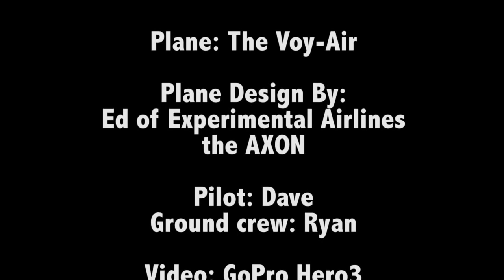Voy air cabin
AXON  7" Armin wing, plane design by Ed of Experimental Airlines. Video:GoPro Hero3 Black Edition, 1080p@60fps (exported at 720p for youtube). Pilot: Dave, Ground crew: Ryan. Music by Kenny Loggins.